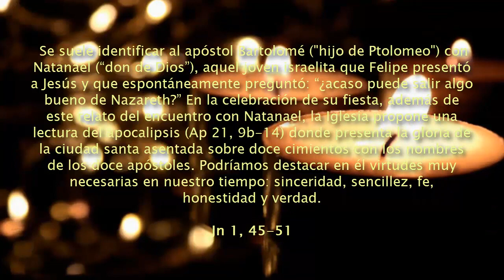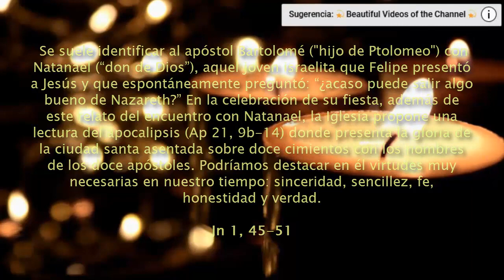F08 24 de agosto SAN BARTOLOMÉ, HOMBRE DE FE, HONESTO Y SINCERO